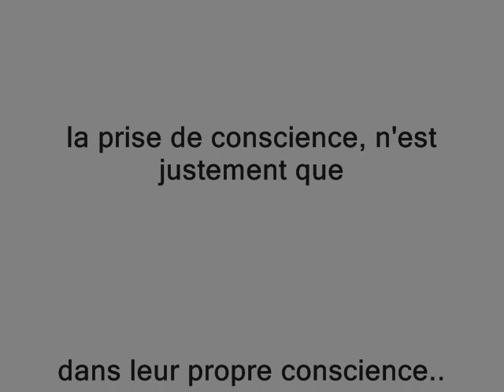cover de: Que la vie est triste - Francis Lalanne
chanson sortie en 1981. Déjà à l'époque il y avait la misère, la solitude et l'indifférence. Cette chanson le reflète relativement bien.
on aura beau dire ce que l'on veut sur Lalanne, ça n'empêche que ça fait parti des diamants de la chanson française. et je pèse mes mots.